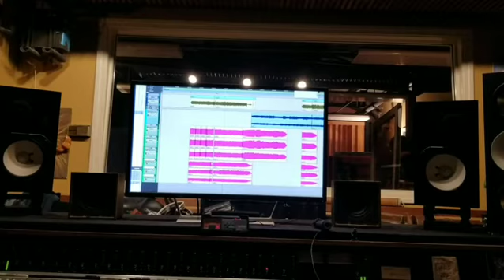October 29, 2018